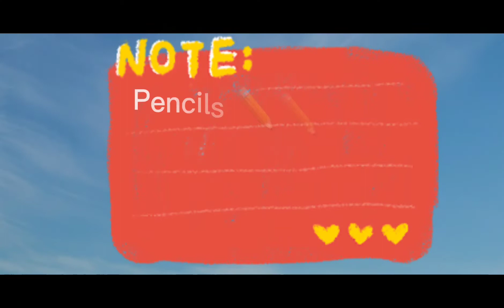Pencils ✏✏✏✏shoot in the bottle challenge ilav-c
Pencils shoot in the bottle @lotsturdivant